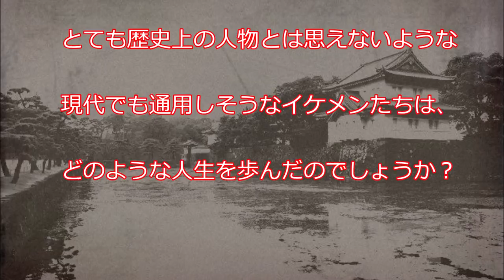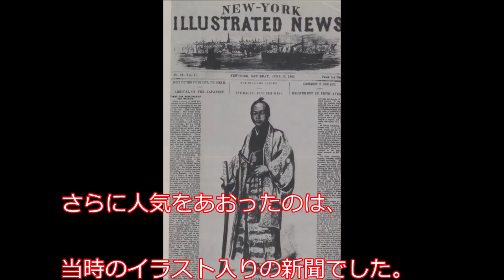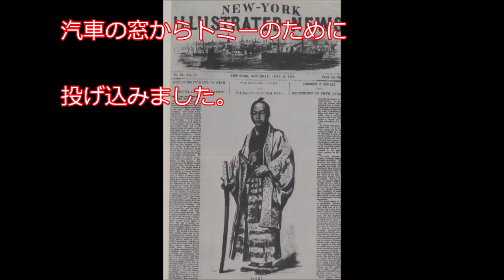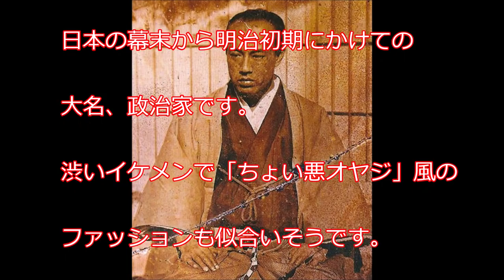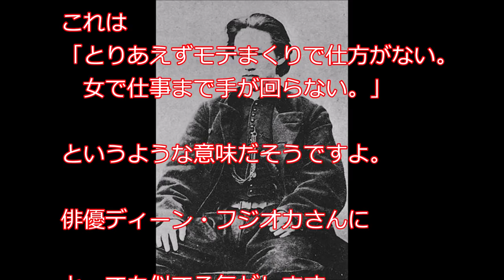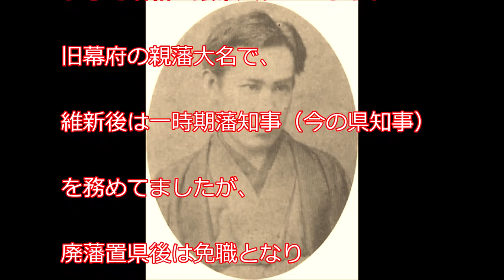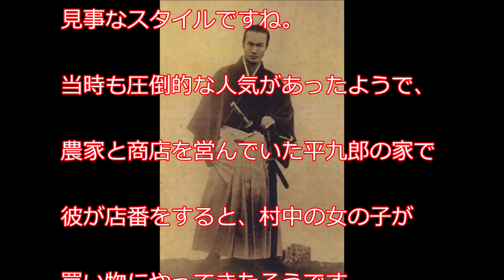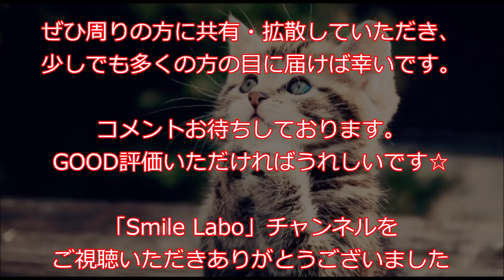【衝撃】実在！幕末の時代を生きたイケメン「侍アイドル」の人気がすごすぎるwww海外大絶賛！【海外の反応】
幕末イケメン日本人が海外サイトで取り上げられて話題になっています。
とても歴史上の人物とは思えないような現代でも通用しそうなイケメンたちは、どのような人生を歩んだのでしょうか？

立石斧次郎（米国女性を熱狂させた日本人美男子。元祖アイドル）
徳川茂徳（幕末から明治初期にかけての大名、政治家）
奥平昌遭（中津藩の藩主で、宇和島藩主・伊達宗城の四男）
緒方城次郎（スーパードクター緒方洪庵の三男）
山内作左衛門（幕臣。ロシアへの留学生・大築彦五郎らのお目付役）
土方歳三（新選組副長。俳優ディーン・フジオカさんそっくり）
山岡鉄舟（江戸無血開城を影で支えた幕臣）
水野忠敬（沼津藩八代藩主。まるで昭和の銀幕スターのよう。旧幕府の親藩大名）
織田信福（自由民権運動にも参加しましたが、歯科医師となり、歯科医院を高知で開業）
渋沢平九郎（日本資本主義の父・渋沢栄一の養子。身長およそ180cm・8頭身モデル体型）
横山常守（戊辰戦争で散った若き会津藩家老）

内容は動画をご覧ください。
ジャニーズやEXILE、三代目 J Soul Brothersにいそうな、
江戸時代のかっこいいサムライたちの写真をご紹介しています。

《関連動画》
【衝撃】「日本人の身体は特別」科学者が証明！フランス科学機関が裏付けた日本人の独自性に海外が【驚愕】日本人の消化機能がすごすぎるwww

【衝撃】「日本の国歌は美しすぎる」世界が絶賛する「君が代」の真実とは？！世界の国歌と比べてみたらすごすぎるwww【海外が感動する日本の力】海外の反応

【衝撃】日本人のルーツがDNAから解明され海外が仰天！中国・韓国と違う？！縄文人DNA解析がすごすぎるwww 海外の反応

【閲覧注意】映画 ハリーポッター 子役たちの再会ビフォアーアフター 嘘のように見えて実は本当の驚くべき写真

「日本だけは格が違う」あの感動CMに続きがあった！【ライオンのタテガミ】海外が心震わせずにはいられなかったゴールデンレトリバーamazonロングバージョン【海外が感動する日本の力】海外の反応

【衝撃】「さすが日本だわ…」 隕石から作られた日本刀に海外が賞賛！日本の技術力は凄かった！【世界が感動する日本の力】海外の反応